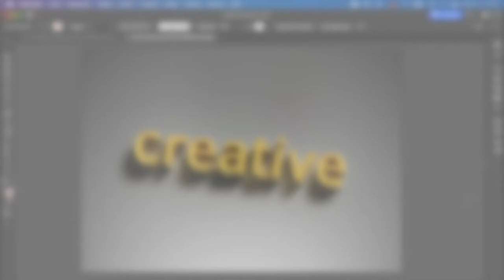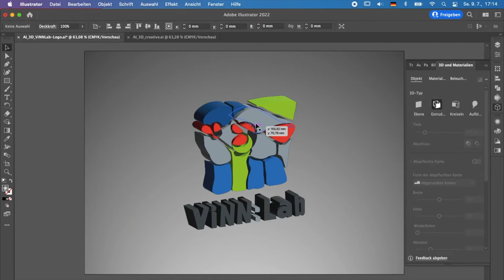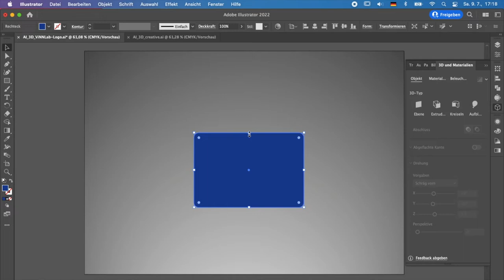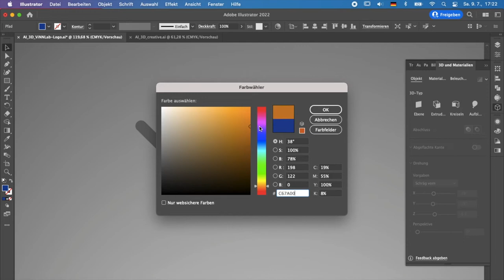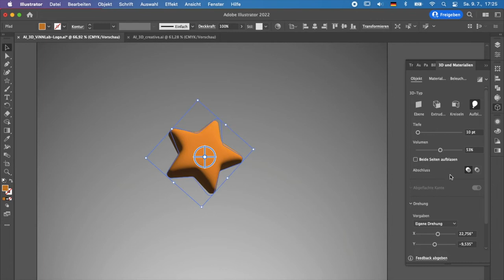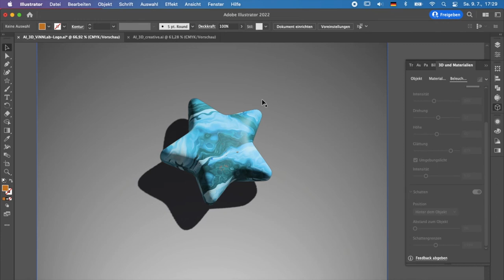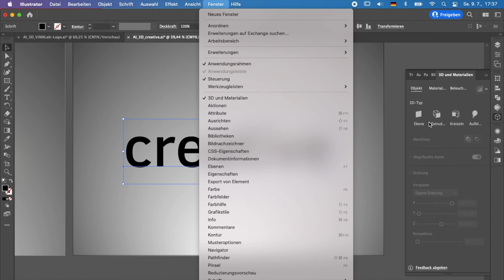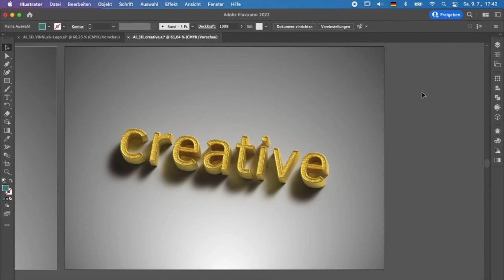[ViNN:Lab] "3D-Design mit Adobe Illustrator" - Tutorial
Wusstest du, dass man Adobe Illustrator auch dafür verwenden kann, um einfache 3D-Modelle zu entwerfen? Bei diesem kurzen Tutorial schauen wir uns gemeinsam an, welche Möglichkeiten Illustrator auf diesem Gebiet bietet und wie man mit ein paar einfachen Tricks professionelle 3D-Modelle erstellen kann.